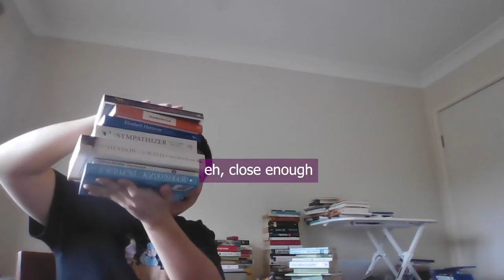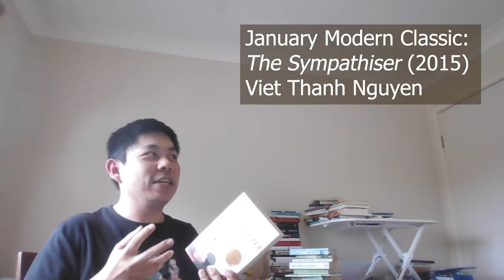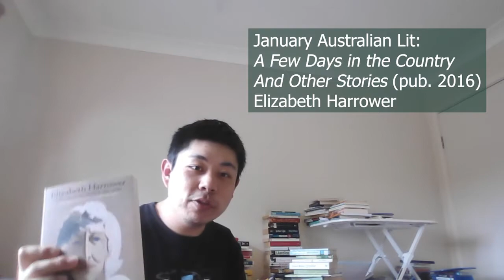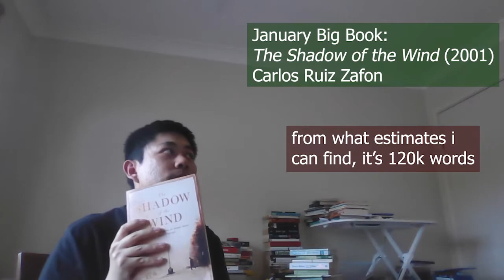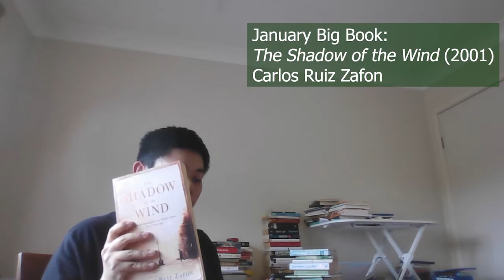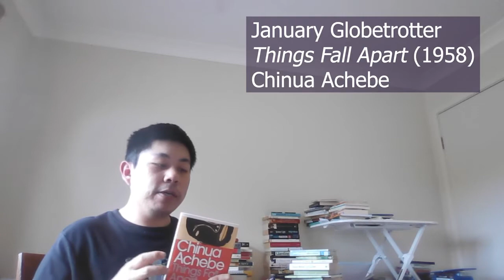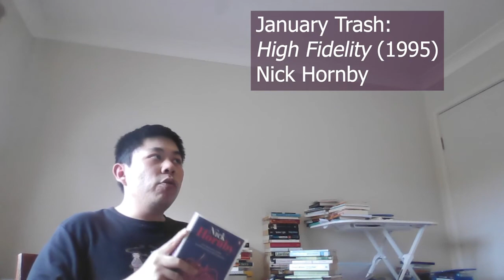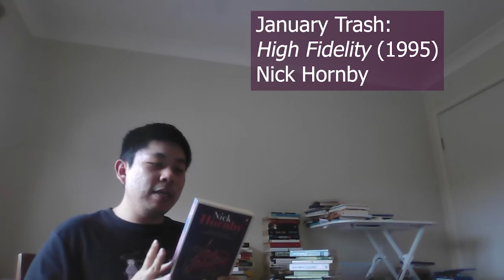Arvos with Harvo - January Reads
I'm keeping a record of my thoughts on the books I'm reading this year, join along if you'd like. I didn't set out to join booktube this year but if the algorithm wants to assign me some booktube friends I'd be grateful 👉👈

Books mentioned in this video:
0:00 Intro
9:03 The Sympathiser - Viet Thanh Nguyen
14:02 Frankenstein - Mary Shelley
17:40 A Few Days in the Country and Other Stories - Elizabeth Harrower
20:48 The Shadow of the Wind - Carlos Ruiz Zafon
27:00 Things Fall Apart - Chinua Achebe
33:33 The Buried Giant - Kazuo Ishiguro
37:41 High Fidelity - Nick Hornby